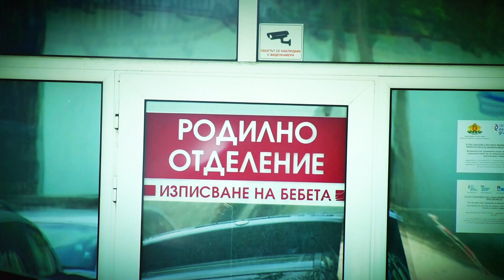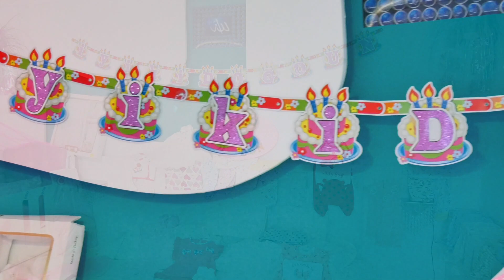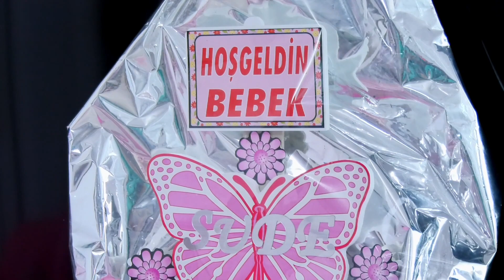VAZOVO ISPISVANE PRINTSESA SUDE